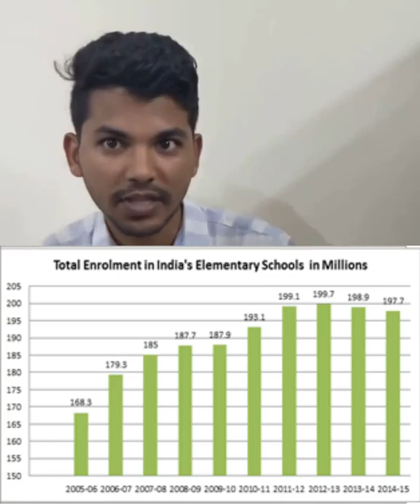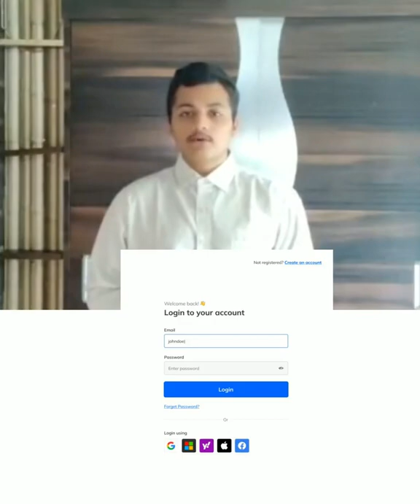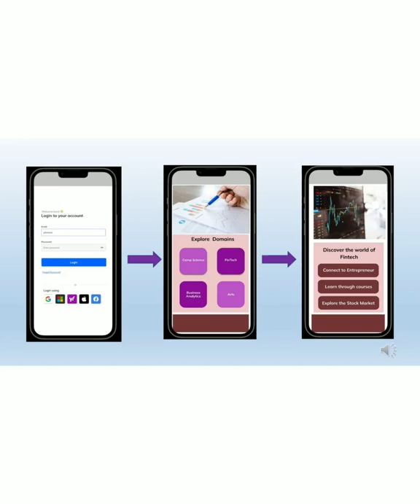Sardar Patel Institute Of Technology - 2022 ENACTUS INDIA EARLY STAGE COMPETITION